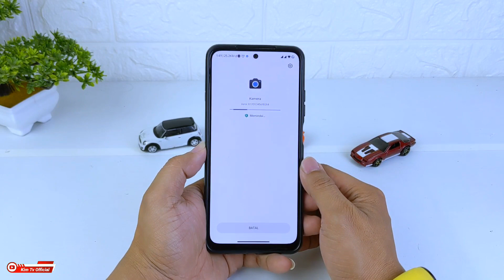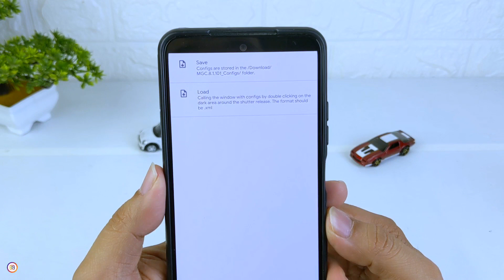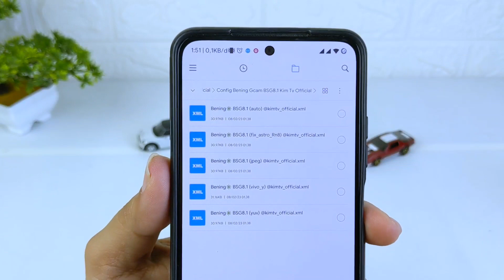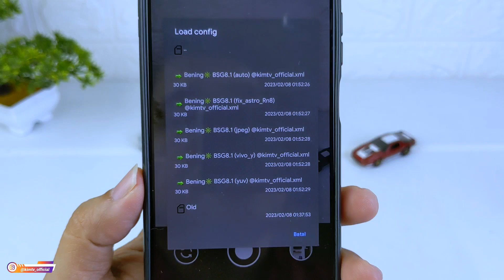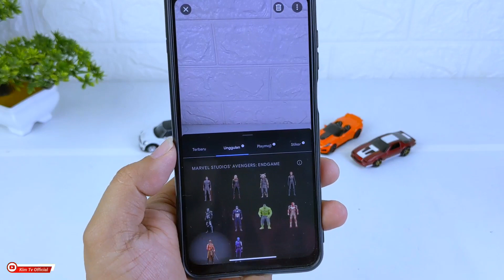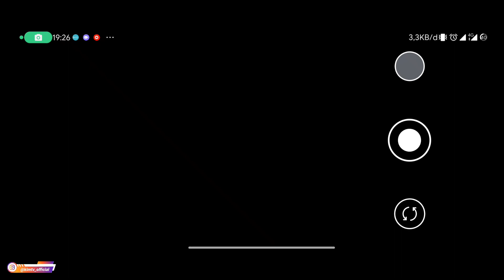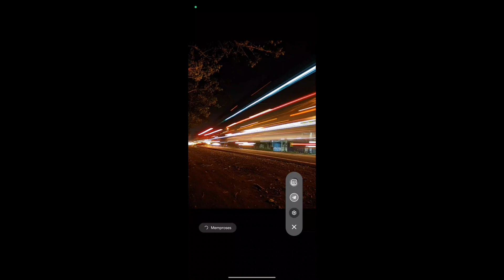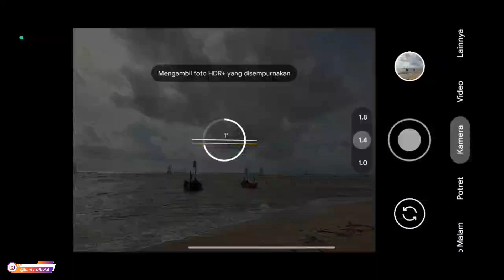GCAM TERBAIK 👍💯 GCAM BSG 8.1 CONFIG BENING | ANDROID 9+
INSTALL DAN REVIEW GCAM BSG 8.1 CONFIG BENING UNTUK ANDROID 9+

LINK APK :
Gcam BSG 8.1 GV2B

NOTE:
Kisi-kisi : passwordnya tulisan warna kuning huruf kecil semua ada didalam video diatas menit 5 sampai selesai.

Setelah di ekstrak copy confignya (xml) ke memory internal folder download/MGC8.1.101_config

-Config bawaan gcam BSG 8.1 (Celso Azevedo)

Device Tested:
-Poco M3
-Poco x3 NFC
-Vivo Y12

✓Macro Lens
✓Tele Lens
✓Depth Lens